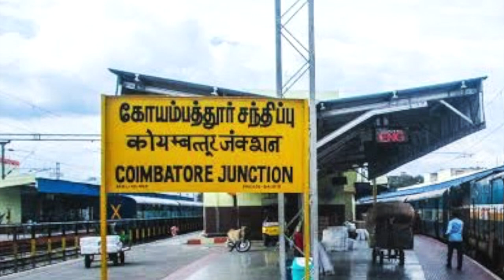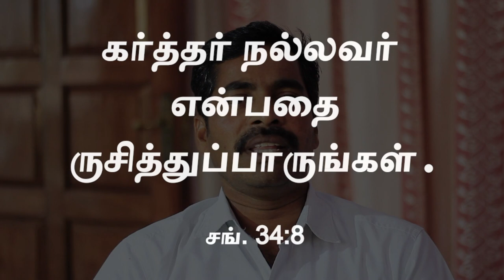பேசும் தெய்வம்: Tamil Christian testimony by C. Senthil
Senthil Kumar, a resident of Kumbakonam, a town rich in ancient cultures, moved out of his native place in search of a peaceful life. Consulting his deities that he worshipped in the temple to find a way, he boarded a train to Kerala but alighted at Coimbatore for no reason. In the new city of Coimbatore, he found a job to paint temple walls. Happy being associated with the temples in his job, he volunteered to assist the priest in maintaining the premises for 3 to 4 years. One day while decorating the deities early morning, he heard someone speak from nowhere as to why he did all these things to the idols. Perplexed by this question, he left the job and almost became an atheist because of the confusion in his ideology. A year passed by and one day a land-lady suggested to Senthil Kumar a way to get out of his confusions. Accordingly, he visited a nearby church, reluctantly, every week. On his 3rd visit, Senthil Kumar heard a clear message spoken by God while praying, that changed his life for good. Please watch the video to find out what he heard that brought him out of the confusion. Thank you.